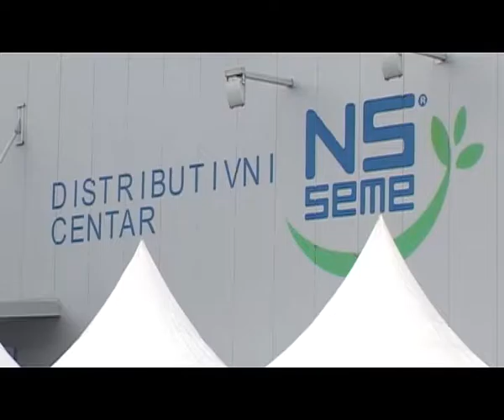Igor Mirović – Otvaranje dana polja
Predsednik Pokrajinske vlade Igor Mirović otvorio je danas na Rimskim šančevima manifestaciju "Dan polja kukuruza, soje, suncokreta, šećerne repe i sirka" Instituta za ratarstvo i povrtarstvo Novi Sad.